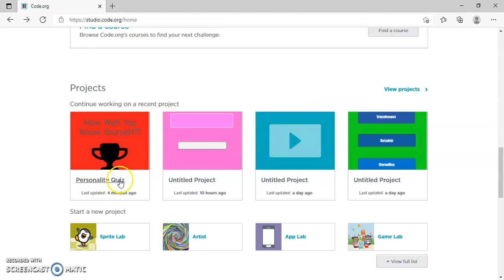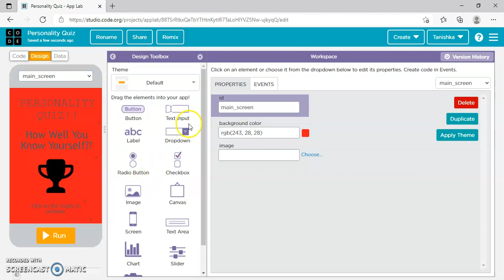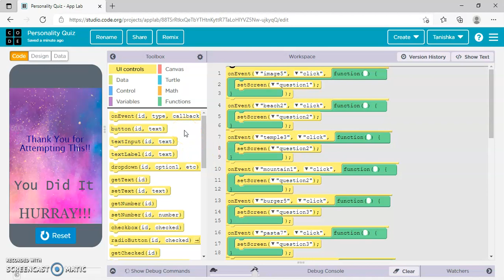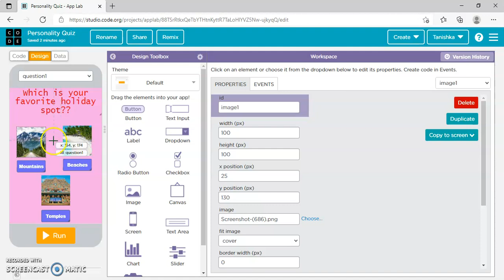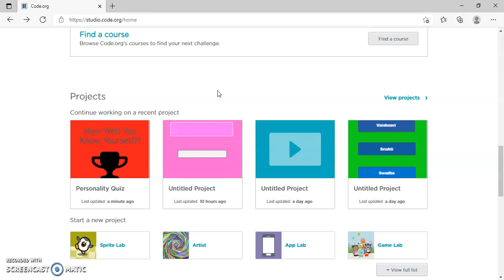Personality Quiz on Code.org || Projects' Link in Description Box || coding || Learn coding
Till the end of this video, you'll learn how to make your own apps on code.org..

My Projects' Links

Dance Party